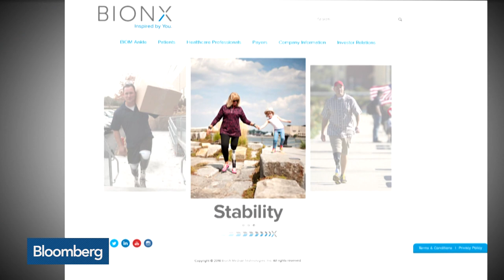Inside the Lab Working to End Human Disability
May 11 -- MIT research groups are working to find big solutions to big issues facing the world. Hugh Herr has a vision for a world without disability. And it's in his lab where some of the most advanced bionics available have been designed.